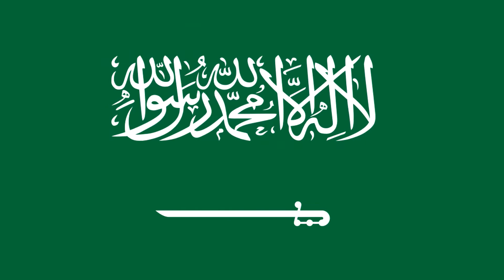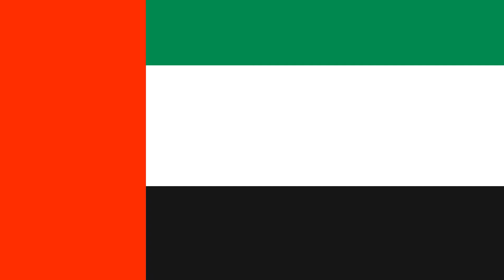Mateen's Flags of the World - Arab Flags